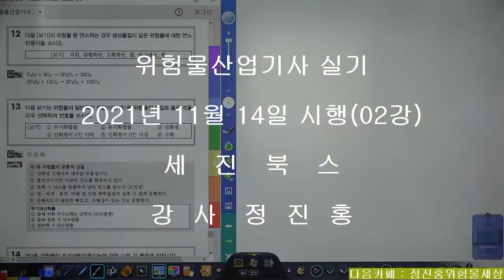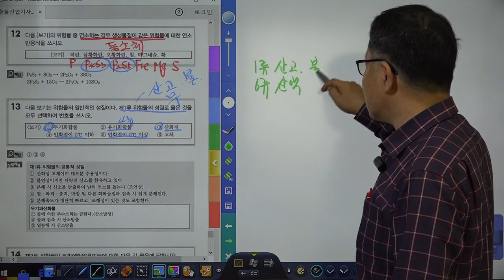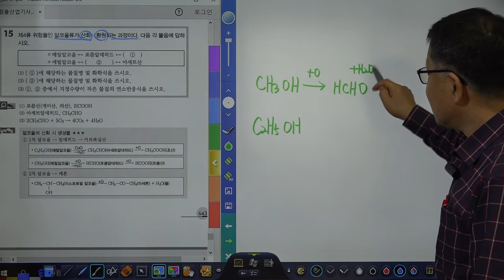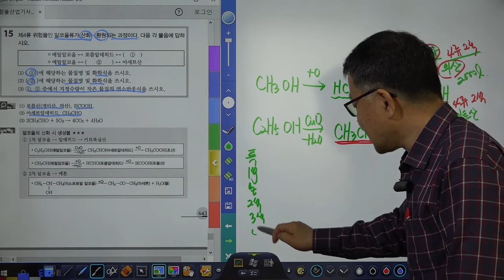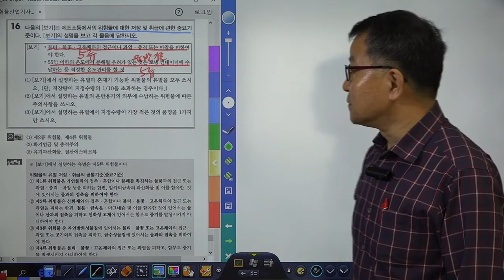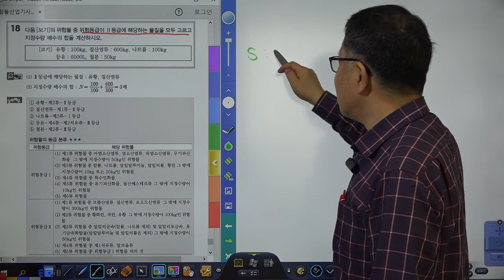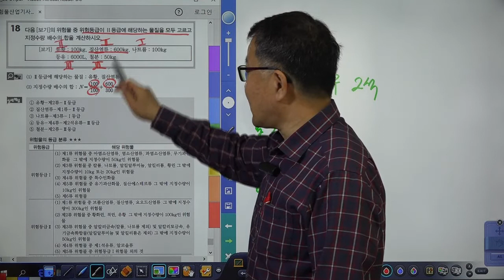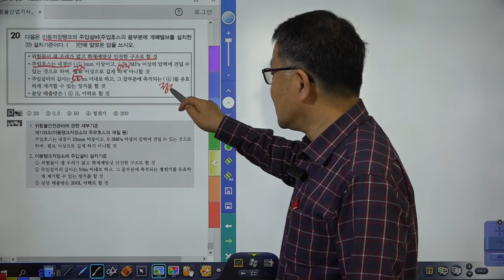위험물산업기사실기 기출문제풀이 2021년 제4회 02강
세진북스에서 발간한 위험물산업기사실기책을 저자가 직접 강의한 동영상입니다